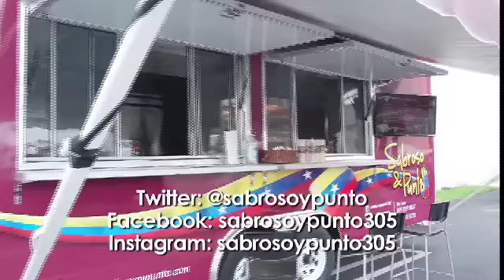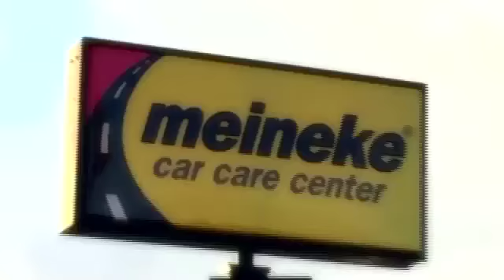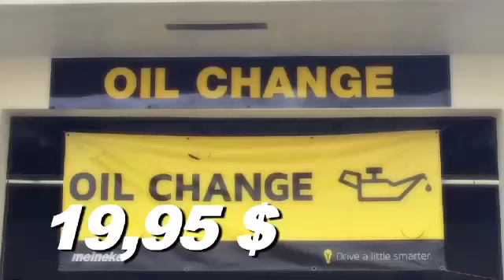ANALISIS VENEZOLANO MERCEDES FREITAS Y CARLOS C P1